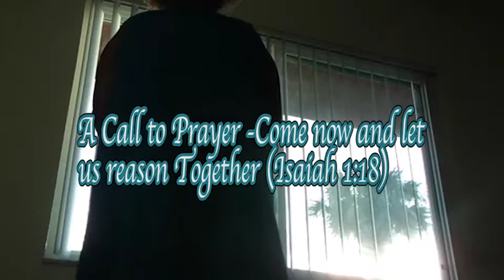A Call to prayer ( cut 2) Spoken Word/Rap Christian by Darlene Reese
This is my second rough cut. I have added music. I mixed the music my self. I think I will change some of the special effects except for the door. I hope to have more visuals when I complete this video. There will be more to come. People do not care to talk about the bad that happens around them but we must pray.